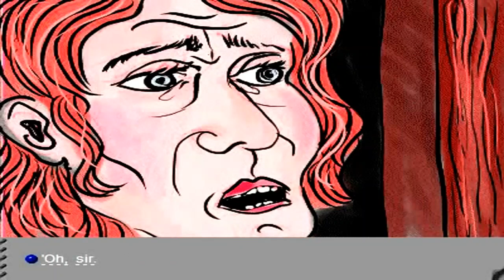14 - The Sign Of Four (Advanced) P2 ► Listening English Through Story with Subtitles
☀ Listening English Through Story with Subtitles
14 - The Sign Of Four (Advanced) Part 2
☀ Listening English Everyday ☀